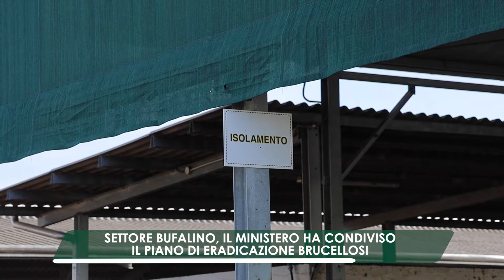AgriWeekReCap del 13 febbraio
AgriWeekReCap è la rubrica settimanale in cui l'assessore Nicola Caputo racconta alcune attività svolte in Assessorato per l’Agricoltura in Campania. Clicca su MOSTRA ALTRO per gli argomenti di questa settimana 👇

- Settore bufalino, il Ministero ha condiviso il piano di eradicazione brucellosi
- Incontro con assessore Morcone per il progetto Banca delle Terre Confiscate e Polo Agrinutraceutica
- FEAMP, Progetto multimisura sul riciclo della plastica a mare
- Riunione della CPA sul settore vitivinicolo e gestione del rischio
- Attività per il riconoscimento dell'organismo pagatore AGEAC
- Criteri di selezione per le misure del PSR e Tavolo Verde